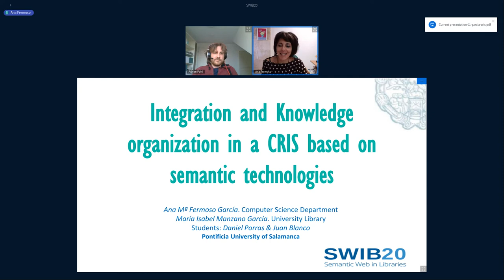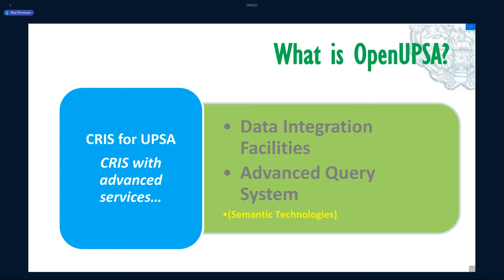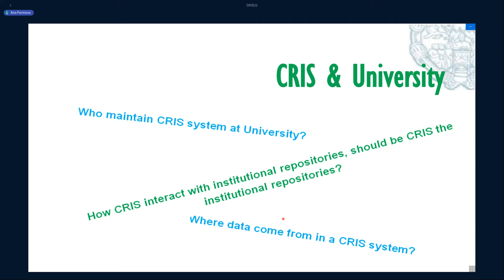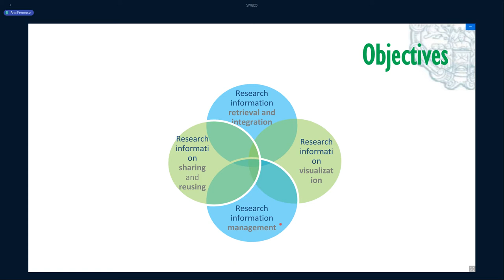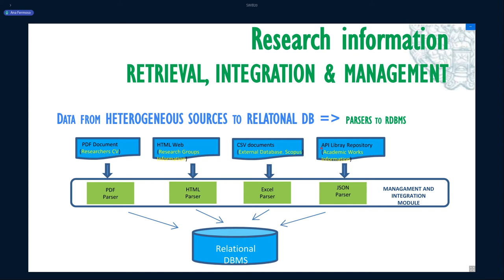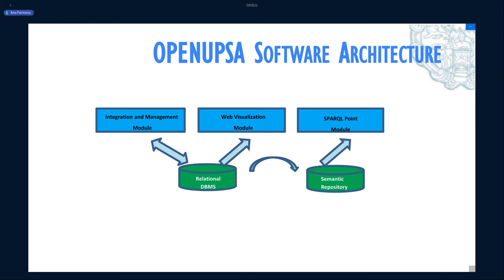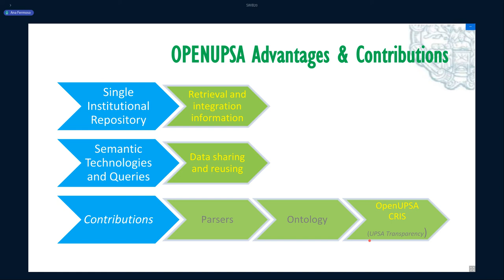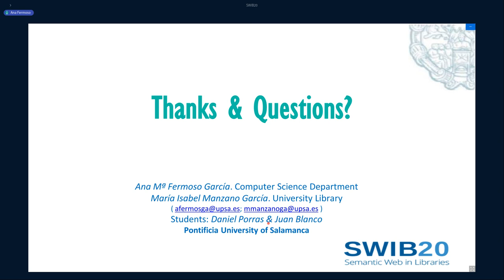Organization of knowledge in a Current Research Information System based on semantic technologies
Title: Integration and organization of knowledge in a Current Research Information System (CRIS) based on semantic technologies

Talk by Ana Maria Fermoso García, Pontifica University of Salamanca, Spain

We present OpenUPSA, a system based, inter alia, on semantic technologies. It is a project developed in collaboration with the university library, and whose goal is to share with society information about research at the university, about its agents and its scientific production. The result is a software system that can be regarded as a Current Research Information System (CRIS).
This system, however, can be considered as an advanced CRIS. It does not only visualize information about university research including its researchers, its groups of research and scientific production (projects, publications, academic works or patents), but also provides other progressive features.
The first feature allows to integrate information from a variety of sources where nowadays information about research is provided, and to even enrich information from external sources by linking for instance a publication with its information in a database like Scopus. This is mainly achieved by implementing analyzers for the different formats that have to be integrated in a common relational database format. Besides, after integration information can be also managed.
The second feature is the possibility to perform system-specific queries and to view and download the results obtained in different formats. This is possible thanks to the use of semantic technologies, particularly due to the use of an ontology as semantic data model and a SPARQLPoint service. The ontology allows research authorities and knowledge to be organized and shared with the community, and even to enrich this knowledge from external sources as a LOD system. The ontology is new, but based on the CERIF (Common European Research Information Format) ontology, the European standard for CRIS systems. Thus it facilitates the internationalization of our proposal and sharing our data with other systems.

Streamed live on 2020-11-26 at SWIB20 Conference (23 - 27 November 2020)